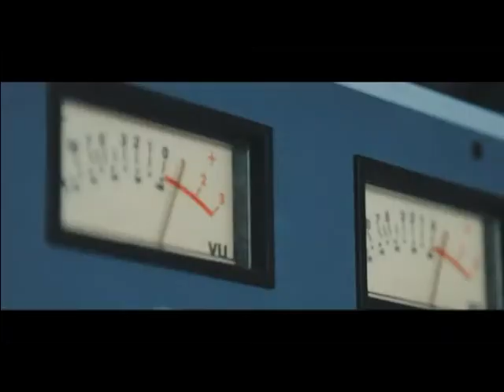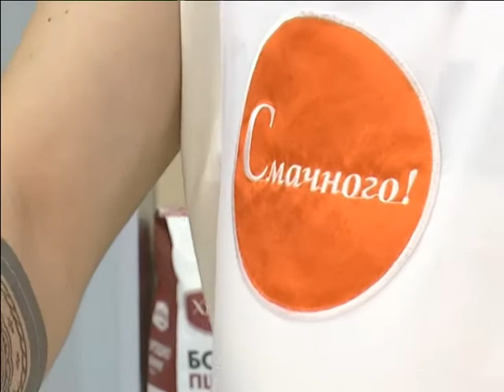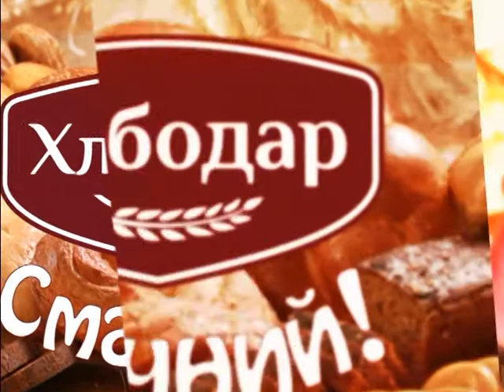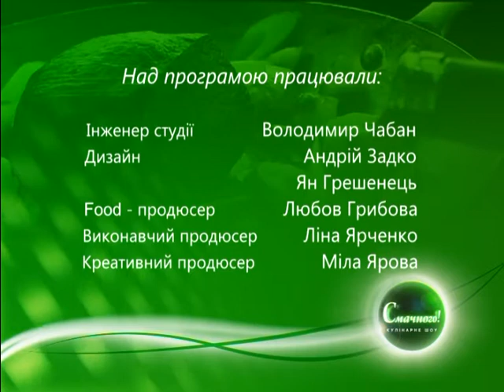Смачного Epolets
Павло Варениця та Андрій Головерда – фронтмен та гітарист драйвового гурту "Epolets" почастують справжніми одеськими стравами. Прикольні, талановиті, неординарні та справжні!
Одеська харизма рулить!

Тож, не пропустіть – гурт Epolets. Смачного.